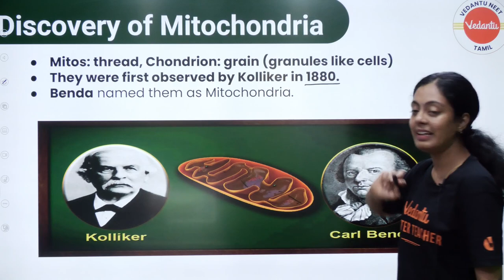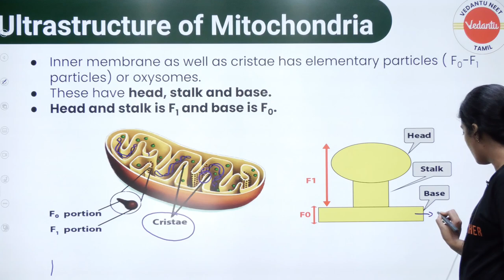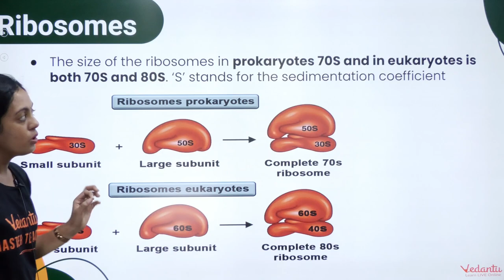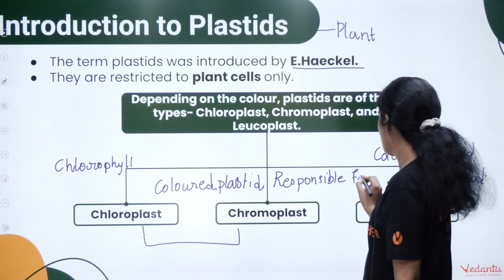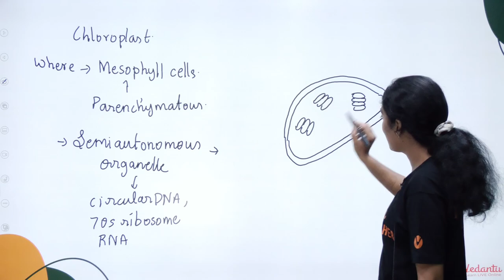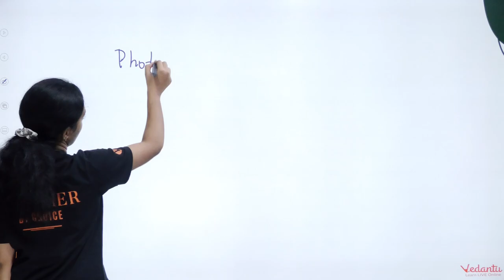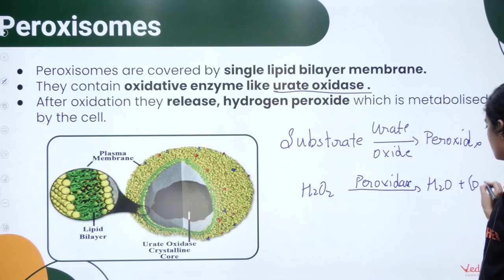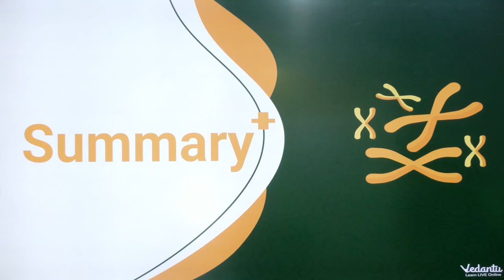Cell structure & function L4 | Other Cell Organelles | Class 11 Biology | NEET 2024 | Nivetha Ma'am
🔗 MVSAT Test for Free!

In this comprehensive video, Nivetha Ma'am, a highly experienced instructor, dives deep into the fascinating world of cell structure and function. If you are a Class 11 Biology student or a NEET 2024 aspirant, this is a must-watch session that will help you strengthen your knowledge and excel in your exams. The video covers all crucial aspects of cell biology, including the different types of cells, their structures, and how they function. Nivetha Ma'am explains complex concepts in a simplified manner, ensuring that you grasp the fundamentals effortlessly.